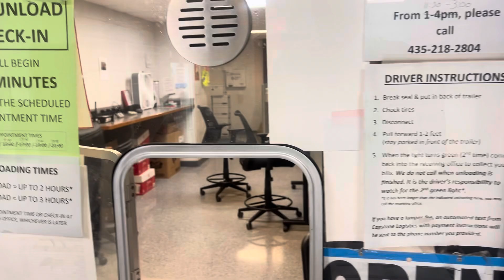5.37 A Mile Load with a 53 Foot Roll-Door Trailer